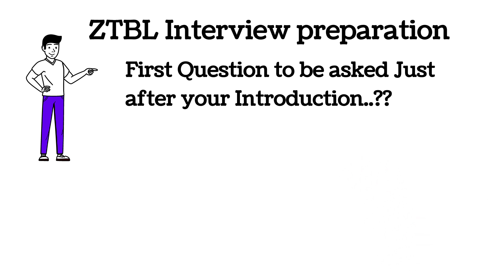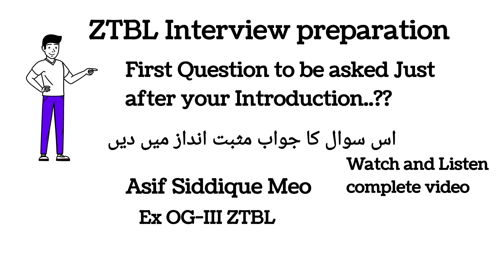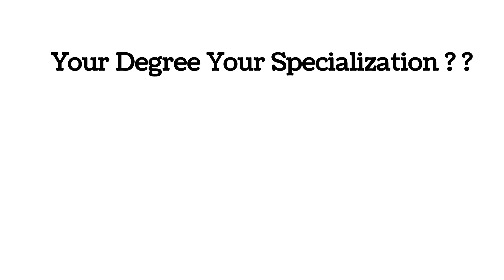ztbl jobs | Ztbl Interview preparation | An Important Question